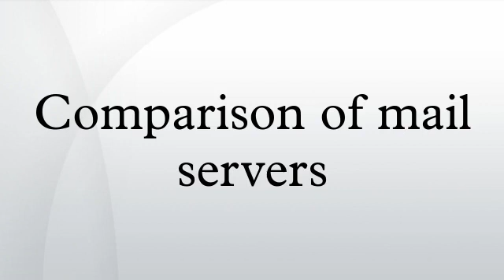Comparison of mail servers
This is a comparison of mail servers: mail transfer agents, mail delivery agents, and other computer software which provide e-mail services.
Linux-based mail servers are built using a number of components because a Linux environment is, by default, a multi-user operating system. A stock Linux server already has internal mail. To allow the server to send external emails, a Mail Transfer Agent such as sendmail, postfix or exim is required. Mail is read either through direct access (shell login) or mailbox protocols like POP and IMAP.